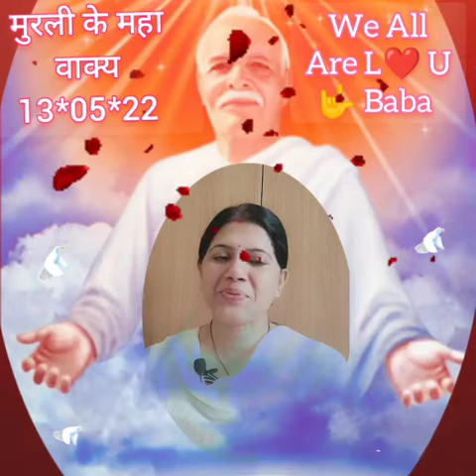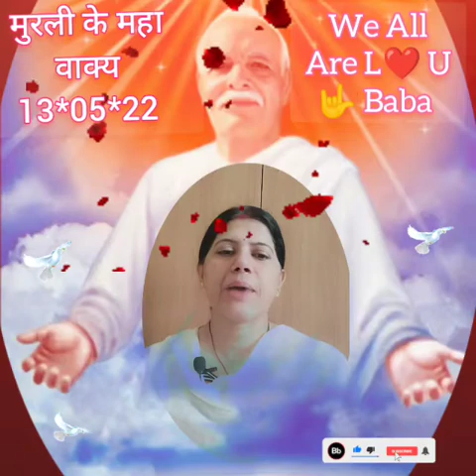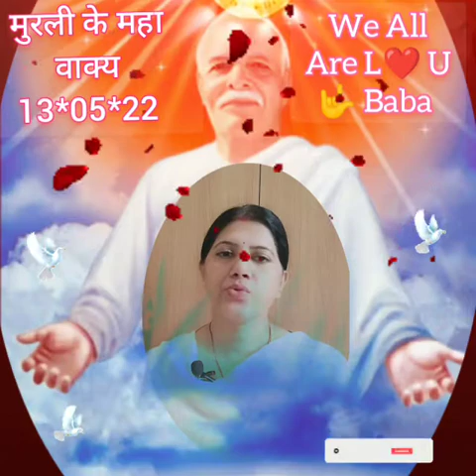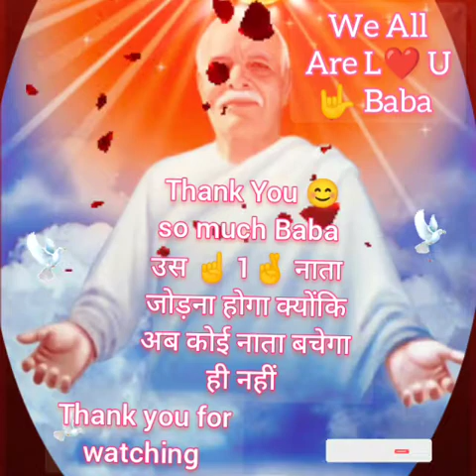खुदा दोस्त 🤞☝️ साथ है अब और क्या..?🇲🇰13*05*22